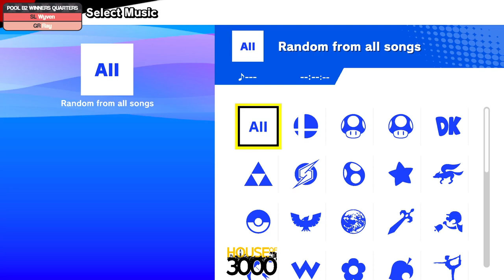Full Bloom 2024 Pool B2 Winners Quarters Wyven vs Ray